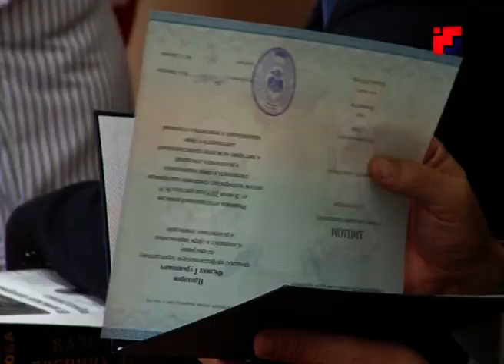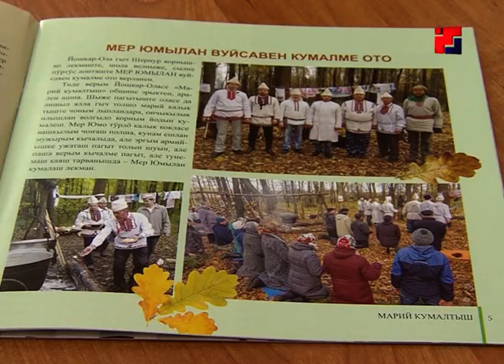«Марий Эл ТВ»: Йошкар-Оле завершила работу Школа по обучению картов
И для последователей марийской традиционной религии хорошая новость. В Йошкар-Оле завершила работу Школа по обучению дипломированных специалистов - жрецов.
Сюжет Натальи Ямаевой.